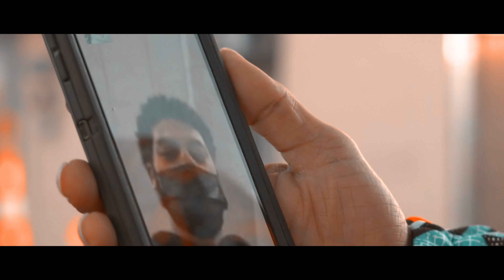Marathon (LCF Glxck)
LCF Glxck